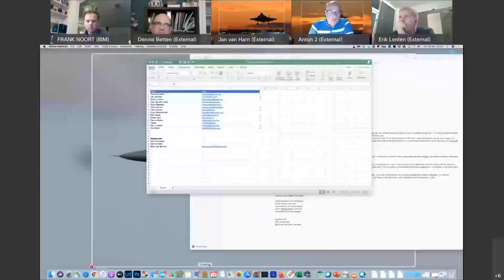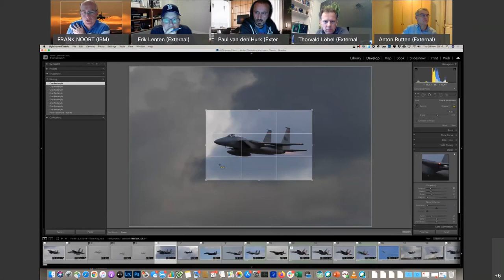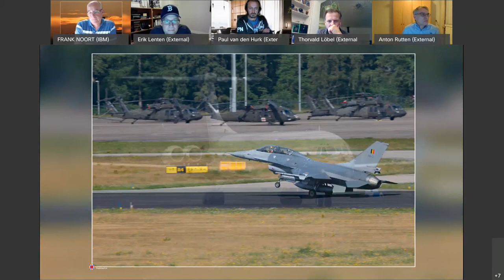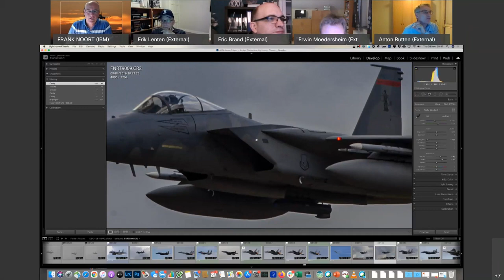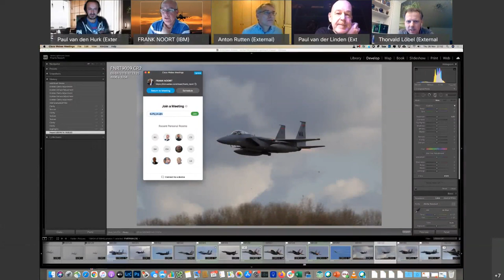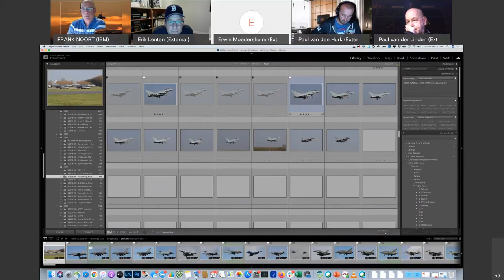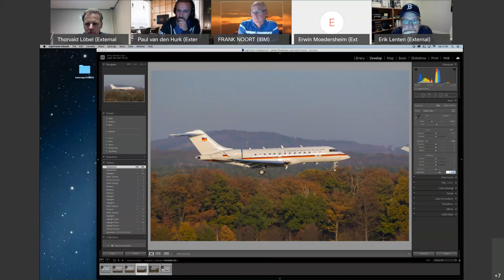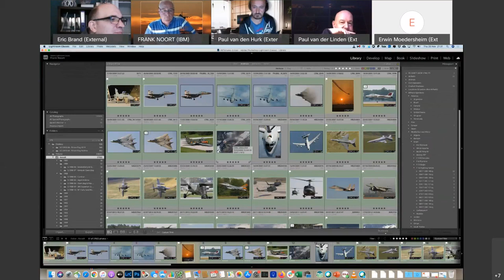Frank Noort Lightroom introductie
Hallo allen

Leuk dat jullie geïnteresseerd zijn in Lightroom en de mogelijkheden die het pakket biedt. Ik ben sinds LR 1.0 een enorme fan van deze software.

Wat ik heb laten zien zijn de basishandelingen die je onder de knie moet hebben als je de software wil gebruiken. De volgende topics hebben we behandeld

1. Lightroom vs Photoshop
2. Overzicht van de modules.
3. Inladen van fotos / Mappenstructuur
4. Basis bewerking. Level, Crop, contrast, kleur, stofjes wegwerken, de-noise, verscherpen
5. Handige tips: Bewerkingen kopiëren, sneltoetsen, clone/heal stamp, exporteren
6. Taggen en het aanleggen van een fotodatabase

Hier de video van de sessie van 26 November 2020

Dank jullie voor deelname en dank Erwin Moedersheim voor het delen van een aantal andere inzichten die ik nog niet kende of minder vaak gebruikte